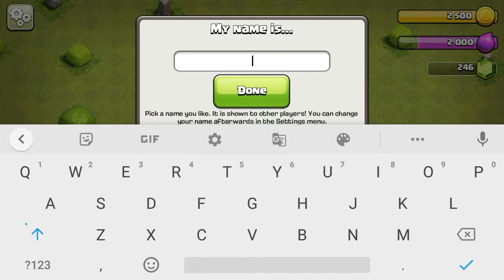How to play Clash Of Clans in Tamil -PART 1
HELLO CHIEFS THIS VIDEO IS FOR BEGINNERS ... 😍😍✌️✌️

TH 1 TO TH6 BEST ATTACKING STRATEGY

KEEP SUPPORTING 💓💓💓